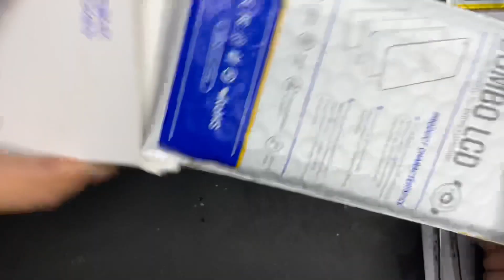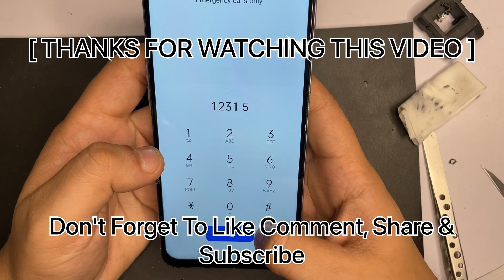Restoring realme 6 full cracked/ Damaged broken How to restore Destroyed phone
Restoring realme 6 full cracked/ Damaged broken How to restoreDestroyed phone

This video is related how to open realme 6  easily. Fully disassemble every parts.
This video also help how to open realme 6 back panel, how you can replace LCD, sub PCB, main PCB, receiver speakerRinger, every parts

Amit Vishwakarma
From - Bhatni Deoria (up) 🇮🇳